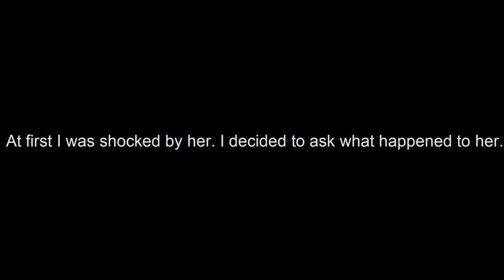The prayer of liberating the soul [Gacha Life short movie]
Made by Yuuna143
Soundtracks: Fear Garden piano ver. & Colorful by ClariS
Ending background from Google images.
Related →Gacha Life secret character, dog girl, short girl